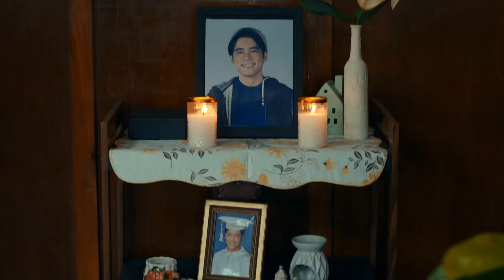Moises is emotional when he talks to Estong and Grace again | Pamilya Sagrado (w/ English Subs)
Moises (Kyle Echarri) talks to Estong (Joel Torre) and Grace (Shaina Magdayao) again.